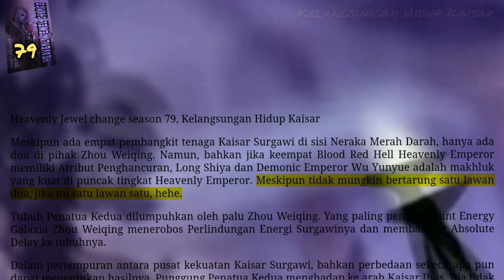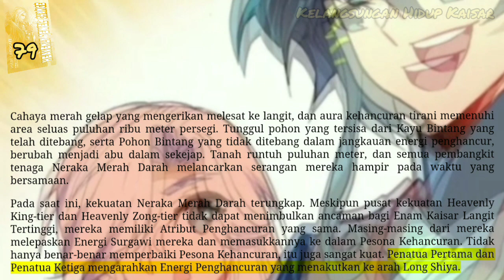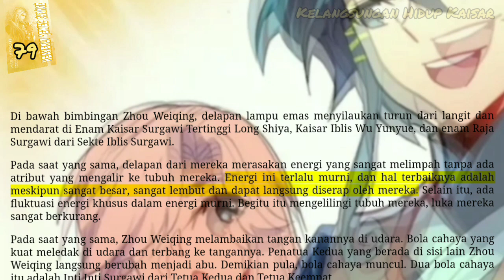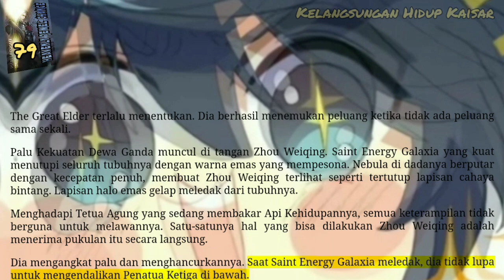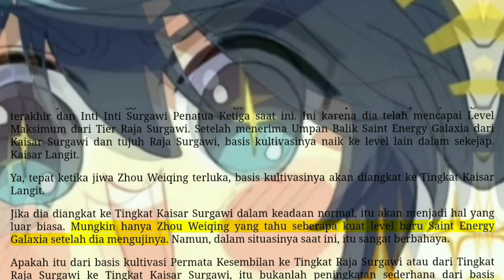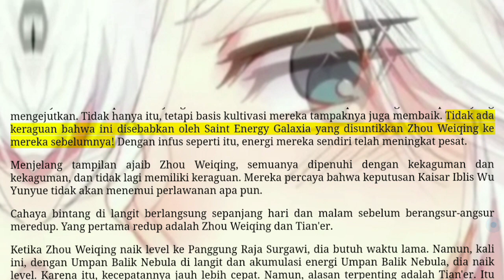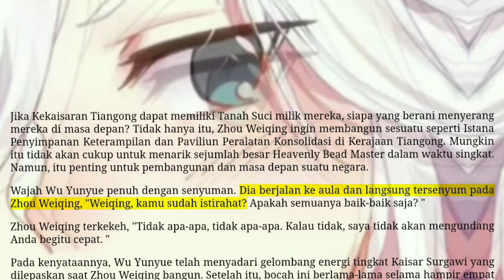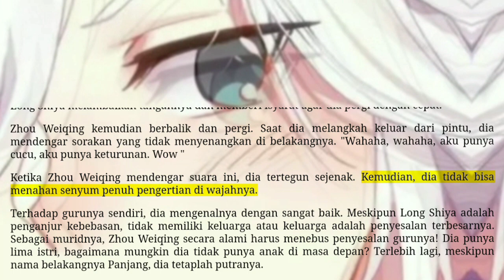Kelangsungan Hidup Kaisar, HJC 79